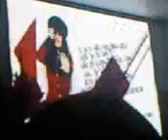trafford centre lights switch on - cheryl cole - fight for this love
haah got everyone singing:)